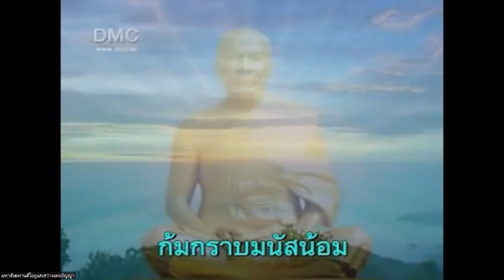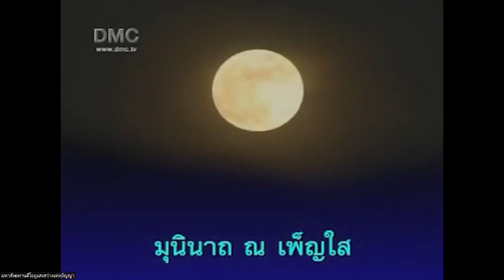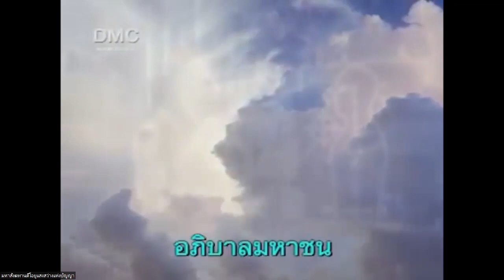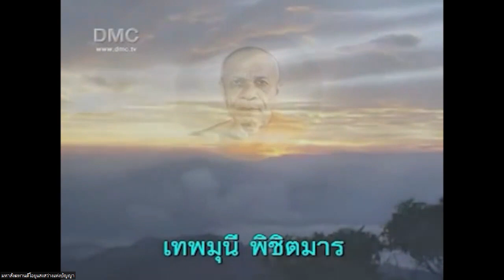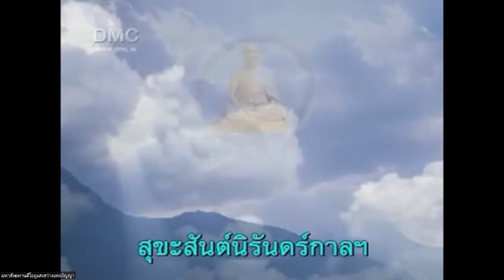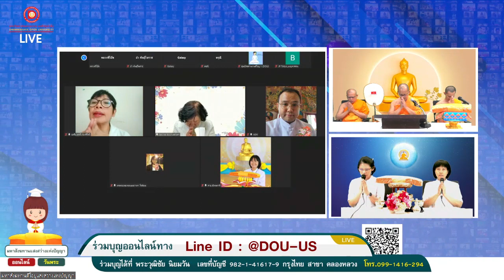พิธีถวายมหาสังฆทาน DOU Online แสงสว่างแห่งปัญญา 5 12 66